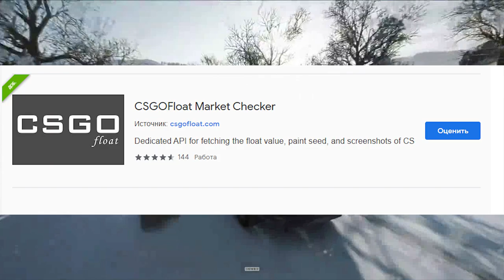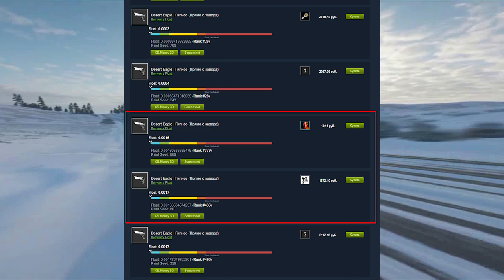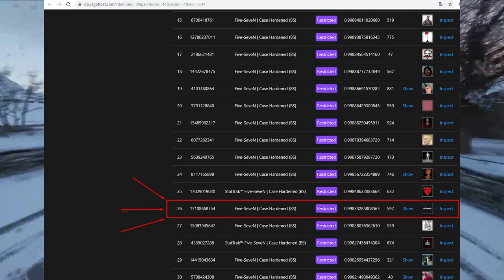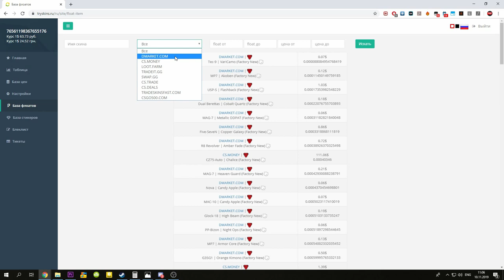Как искать выгодный float под cs.money?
Ссылка на скачивание расширения в google chrome -
CSGOFloat Market Checker:

broskins.com - сайт для скриншотов и продаж вещей на cs.money с float